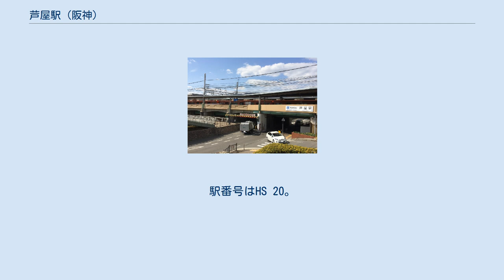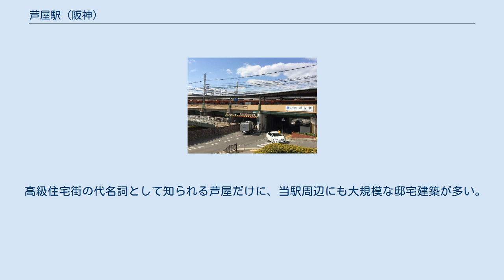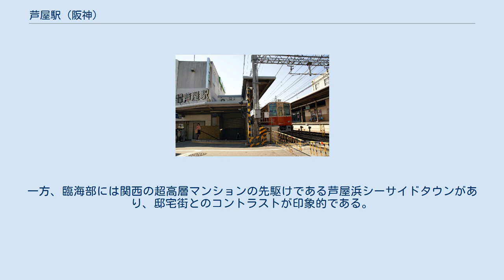芦屋駅 (阪神)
西改札口 駅全景（左側は芦屋川） 芦屋駅（あしやえき）は、兵庫県芦屋市公光町（きんみつちょう）にある、阪神電気鉄道本線の駅。
地元では同名のJRの芦屋駅と区別するため、「阪芦」と呼ばれる場合もある。
駅舎（改札口）は地下化されており、駅の東西2か所にある。
また、ホームの中間部は芦屋川の橋梁上にある。
 2009年3月20日の阪神なんば線開業に伴い、21m級の近鉄車6両編成も停車が可能となるよう、ホームが5mほど西側に延長された。
同日のダイヤ改正により、従来通過していた快速急行が停車するようになった結果、全営業列車の停車駅となっていた。
 しかし、2020年3月14日のダイヤ改正より土曜・休日に本線でも8両編成の快速急行を運行することになったが、ホーム有効長が130m程度しかなく、かつ駅の東西両端に踏切があるためこれ以上のホーム延伸は困難であることから、同日より快速急行は土休日に限り6両編成で運転される列車も含め通過に変更された。
 上下線ともに駅両端の踏切とホームが上り勾配の頂点にあるため、見通しが悪い。
このため、当駅を通過する回送列車と土休日の快速急行は必ず警笛を鳴らす。
 朝のラッシュ時間帯は駅東側の踏切で国道2号から国道43号に南北に抜ける自動車による渋滞が起きている。
 のりば番号はコンコース・ホームのLED式発車標（東芝製）でのみ表示される。
以前はホームの発車標に記載はなかったが、阪神なんば線開業時に記載された。
また、以前から駅自動放送では番号呼称はされていない。
 「ハンドブック阪神2018」によると、2017年11月の1日平均乗降人員は28,275人である。
市内中心駅であるJR神戸線の芦屋駅の方が利用者が多い。
 2017年度、本線33駅中10位（9位＝武庫川駅、11位＝御影駅、西隣：深江駅＝13位、東隣：打出駅＝16位）。
 高級住宅街の代名詞として知られる芦屋だけに、当駅周辺にも大規模な邸宅建築が多い。
特に芦屋川に沿った両岸は、河口から高台にある重要文化財の旧山邑家住宅（フランク・ロイド・ライト）設計まで、谷崎潤一郎の傑作『細雪』の作品世界さながらの景観である。
一方、臨海部には関西の超高層マンションの先駆けである芦屋浜シーサイドタウンがあり、邸宅街とのコントラストが印象的である。
 芦屋市の商業機能の中心としては、芦屋大丸（モンテメール）やショップ街が入居する駅ビルや、バスターミナル等が整備されているJR芦屋駅周辺ではあるが、芦屋市行政の中心となる芦屋市役所庁舎は芦屋川沿いの当駅南側すぐであり、芦屋警察署も北側近くに所在する。
 第2回近畿の駅百選に選定されている。